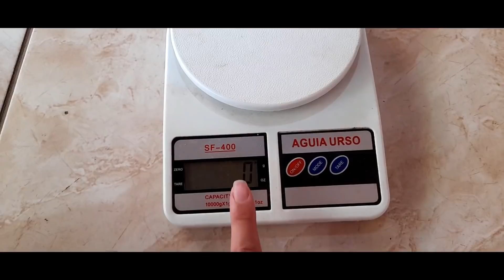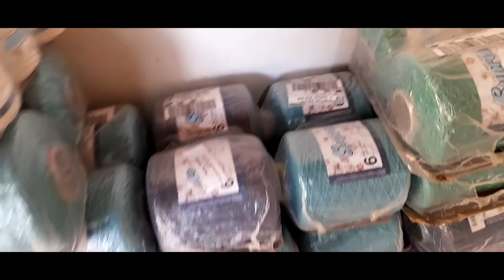Jogo de cozinha/ vlog de croche/ link de venda de barbante Shopee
Olá pessoal, eu espero que vocês gostem de ver a produção desse jogo de cozinha nas cores marrom e azul.